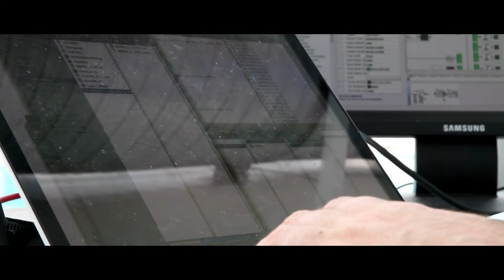Sonificación de Teresa Perales: El Caso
El tercer reto propuesto a la Embajadora de Fundación Telefónica es la creación de una melodía propia. Con sus movimientos corporales, pulsaciones, latidos, etc. se llevará a cabo una experiencia inédita en España a través de una técnica llamada Sonificación.